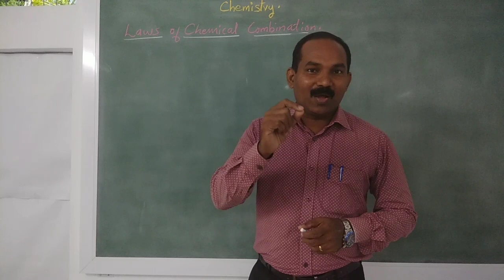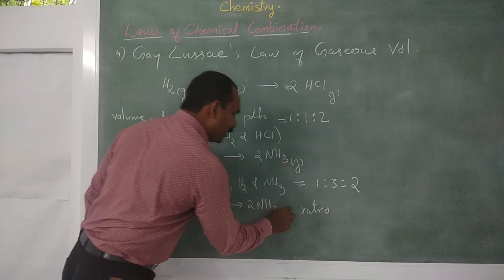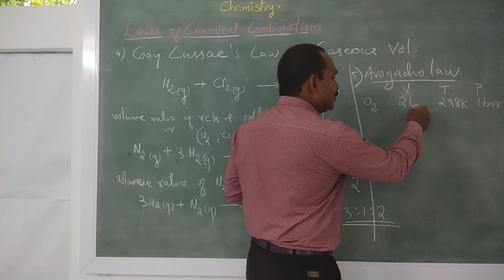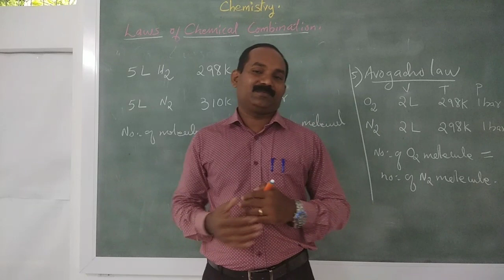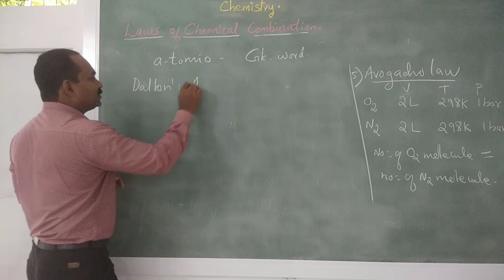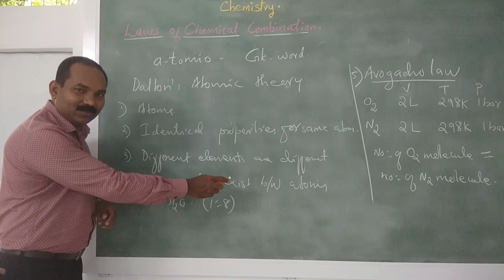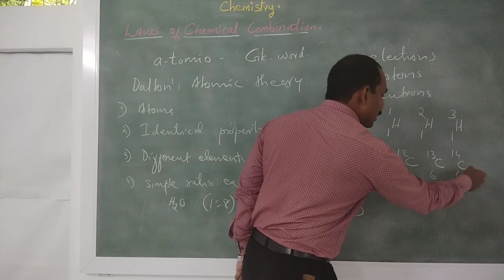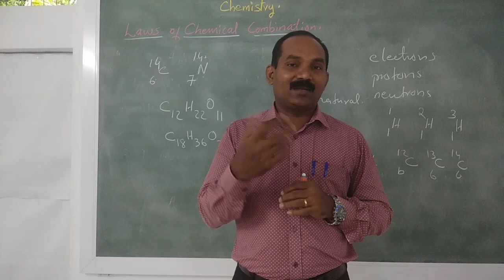Laws of Chemical Combination continue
Gay Lussac's law, Avogadro's law & Dalton's Atomic Theory